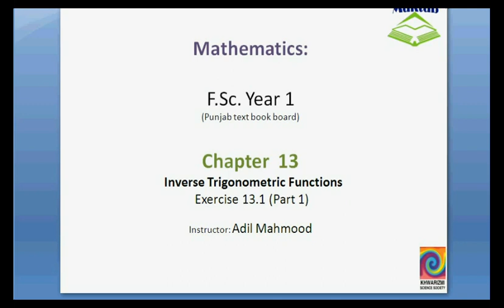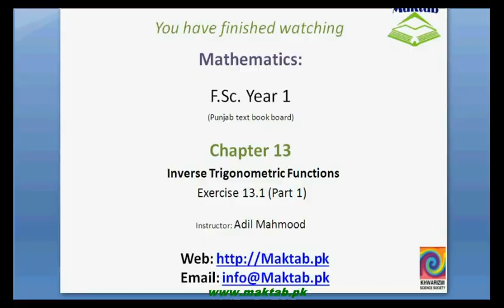FSc Math Book1, Ex 13.1, LEC 4: Q 1-3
This video lecture from Inverse Trigonometric Functions (F.Sc. first year Mathematics) covers: Question numbers 1-3 of exercise 13.1. In these questions we evaluate the given inverse trigonometric functions without using tables/calculators. Find more e-learning material and educational video lectures in Urdu at maktab.pk. These videos are free to use for promotional and commercial purpose by keeping the credits to Maktab.